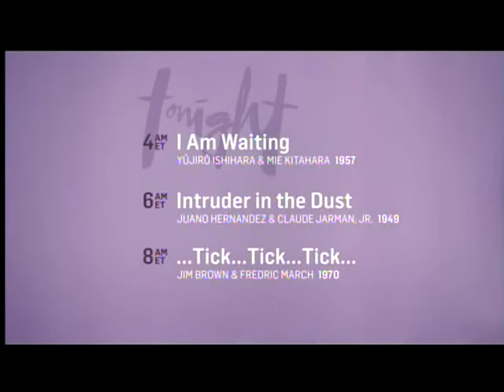TCM Imports - The Warped Ones (Outro)